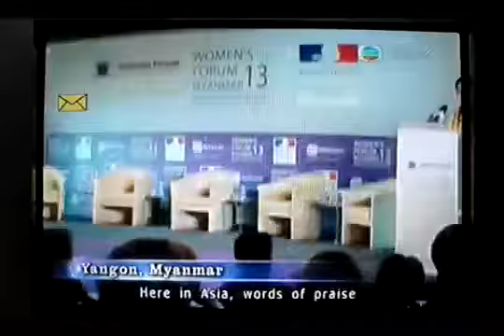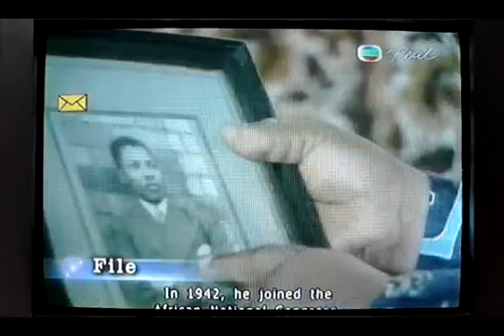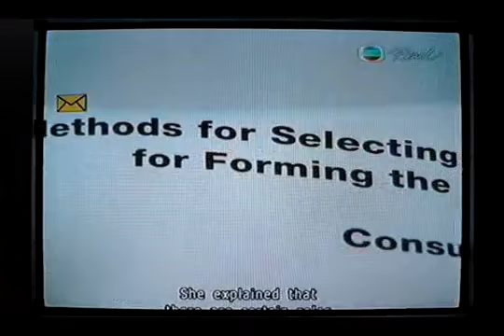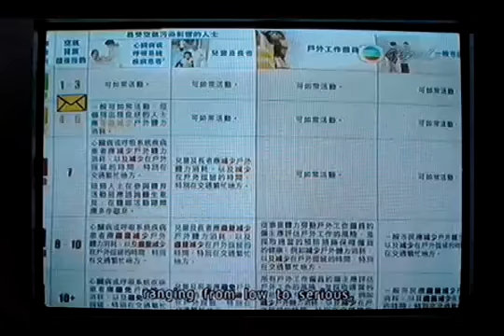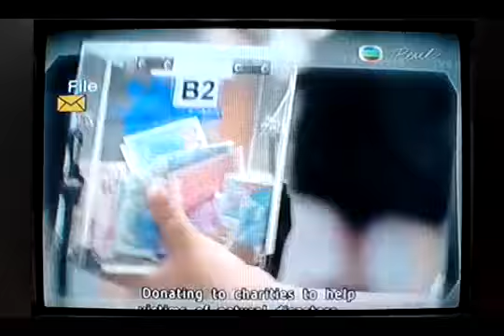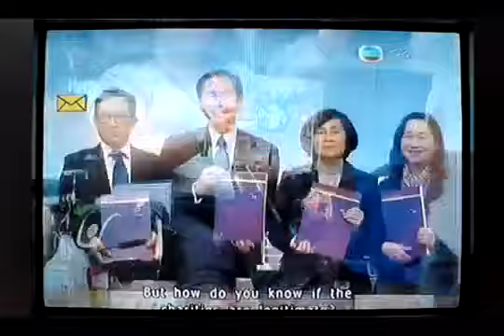2013-12-6 TVB News At Seven-Thirty (TV Program)_A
File Name:MOV00570.mp4
File Size:59.7MB
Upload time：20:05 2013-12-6